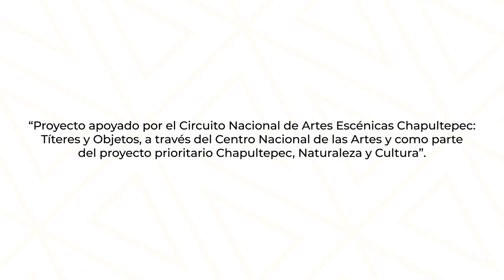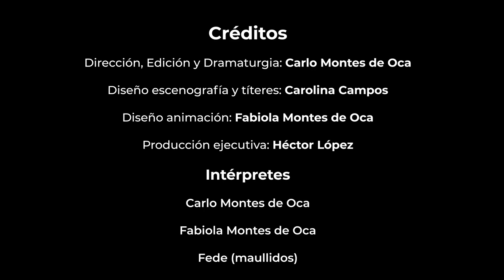Una aventura gatuna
Dirección, edición y dramaturgia:
Carlo Montes de Oca
Compañía: Ataraxia Producciones
Estado: Veracruz
Sinopsis:
Después de que su dueño muere, Güero, un gatito, se enfrenta a la vida, a
las peripecias y aventuras que hay en ella. ¿Encontrará un nuevo hogar?